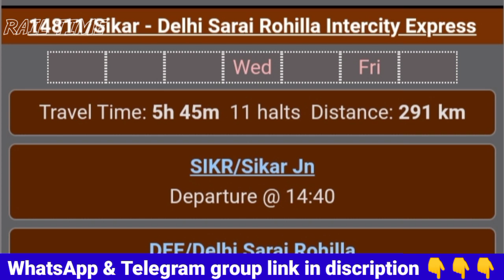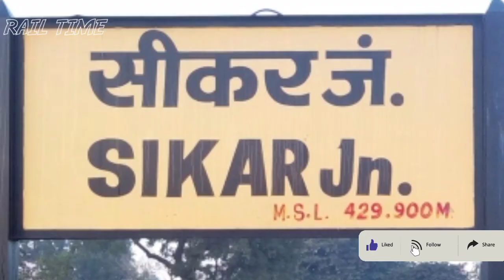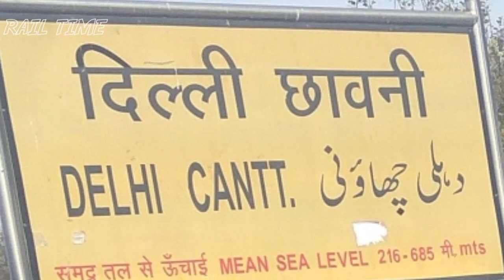सीकर - दिल्ली सराय रोहिल्ला इंटरसिटी एक्सप्रेस // Sikar to Delhi train // RAIL TIME // 14811, 14812